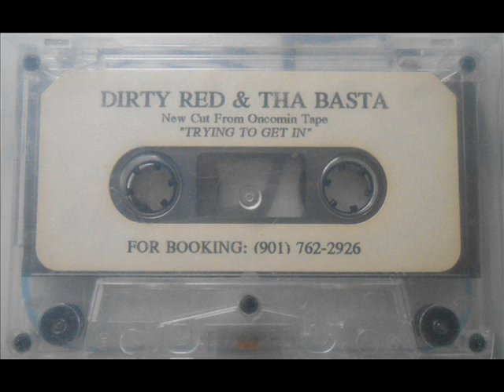Dirty Red & Lil Bay - Copkilla